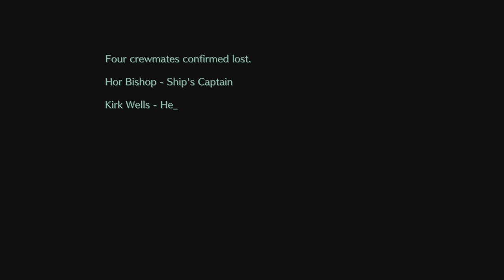[LIVE A LIVE] Distant Future - Ending